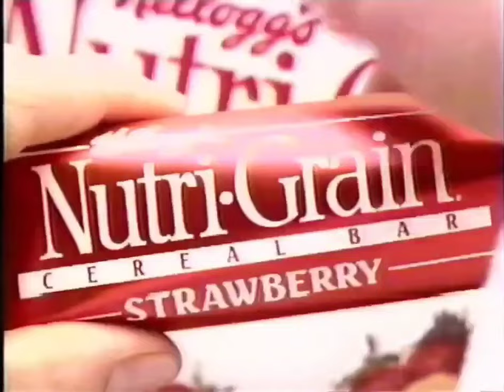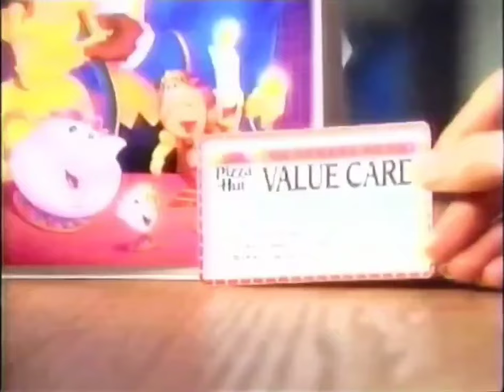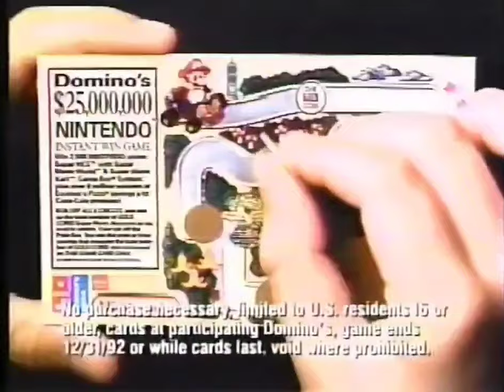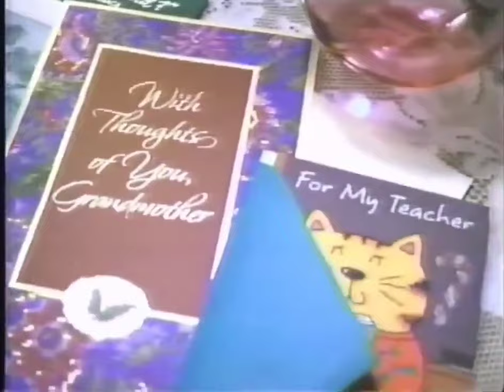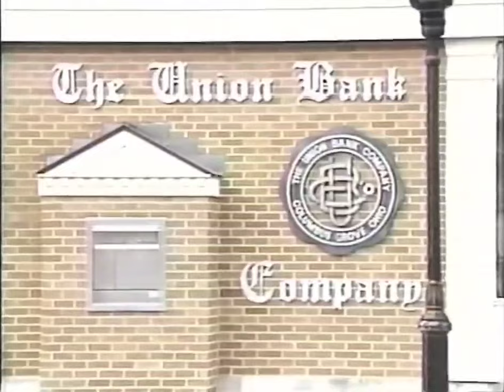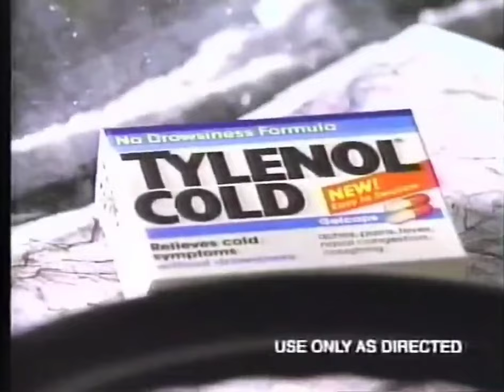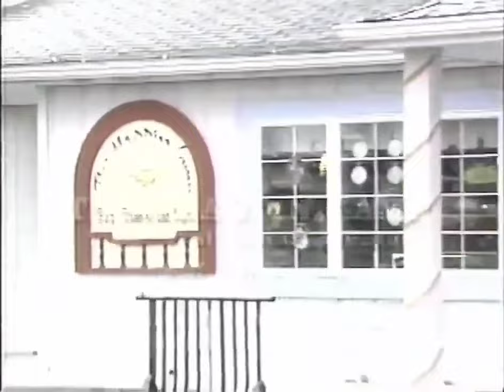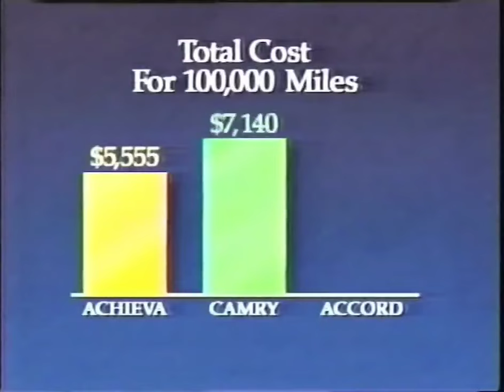Commercials from November 27, 1992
This is a VHS copy of old commercials.